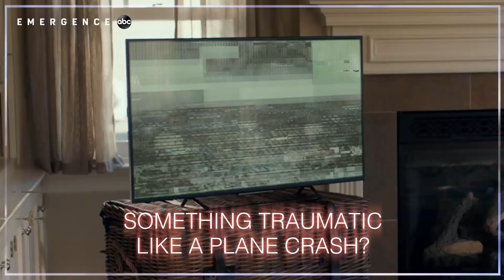Puzzle Pieces: Piper - Emergence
Watch Emergence, Tuesdays at 10|9c on ABC.